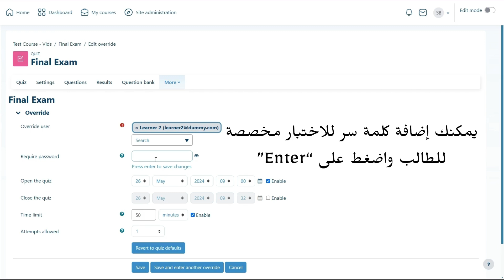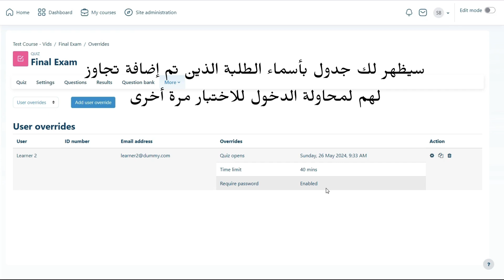تجاوز مستخدم للاختبار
شرح خاصية تجاوز مستخدم للاختبار حيث تستخدم في حالة وجود خلل في اختبار الطالب ويتطلب اعادة دخول للاختبار مع امكانية تغيير وقت الاختبار.